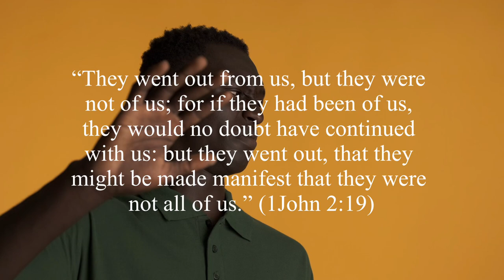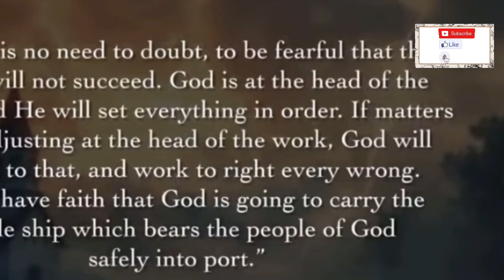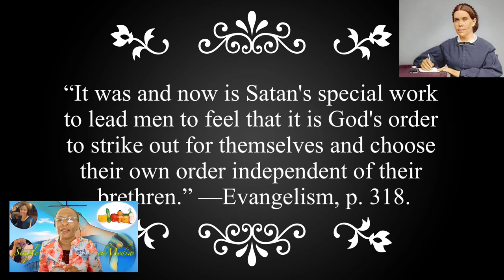OFF-SHOOTS, BREAK-AWAYS, INDEPENDENT/ SELF-SUPPORTING- Are They True Seventh-Day Adventists?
This video examines whether off-shoots, break-always, independent/self supporting ministries are true Seventh-Day Adventists or a new organization.

Bless this channel by donating to my many outreach projects please.